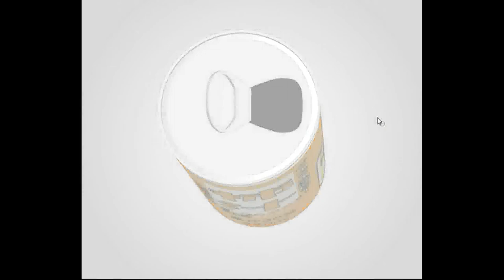TomoLaSiDo - Open Attempt Round Escape 14 Walkthrough